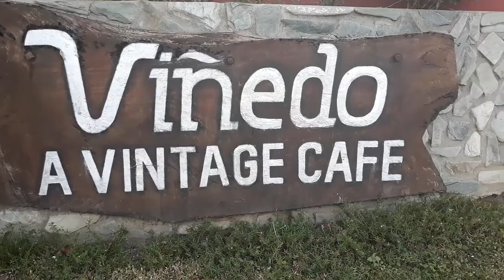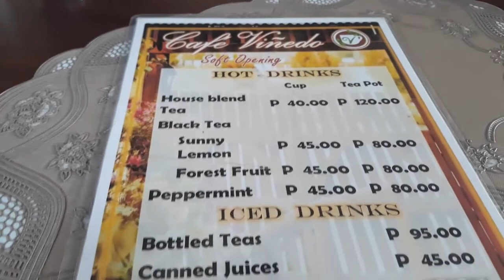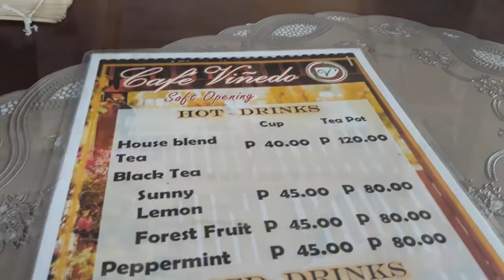Cafe Vinedo | Cagayan de Oro Vintage Cafe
Located at Zone 8, Fronting Bloomfields Subdivision
Old Airport Road, Lumbia, Cagayan de Oro

Cafe Opens at:
Monday-Saturday - 8:00 AM - 8:00 PM
Sunday - 9:00AM - 7:00 PM

for more info about the cafe.